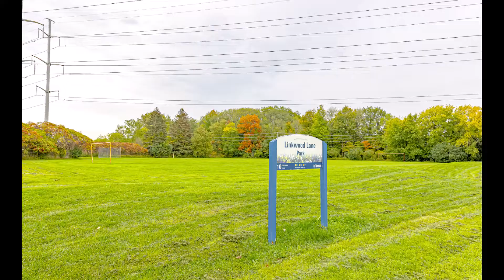110 - 5 Vicora Linkway - Lovely 2 Bed & 1 Bath On Ground Level At Don Mills & Eglinton *** SOLD! ***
Bedrooms: 2
Bathrooms: 1
Locker: 1
Parking: 1

Great Opportunity To Own Fully Renovated This 2 Bdrm Large Unit On The Main Floor With Parking And Locker, Indoor Pool, Sauna. Excellent Location, Close To Great Schools, Library, Science Centre, Shopping, Dog Park, Walking Trails & Golf Club, Costco, Dvp, Ttc. Upgraded Kitchen With Quartz Counter Top, New Laminate Floor Through Out The Unit, Freshly Painted. Maint Fee Included All Utilities And Cable Tv. No Hassle For Elevator.

Listed By: Mandy Lail, Sales Representative

HomeLife/Realty One Ltd., Brokerage
Independently Owned & Operated